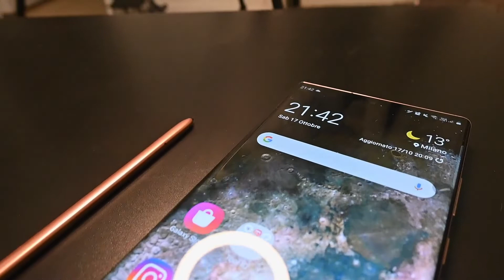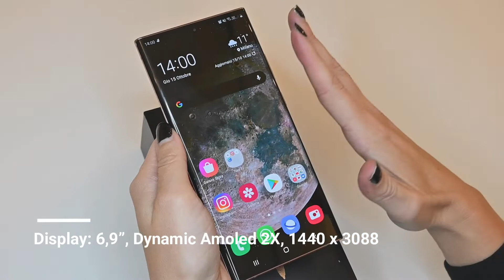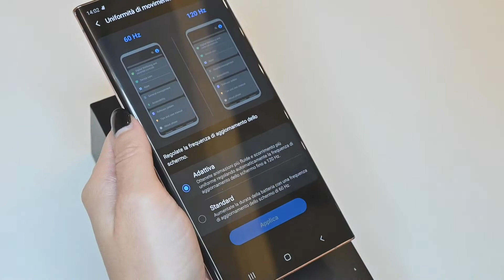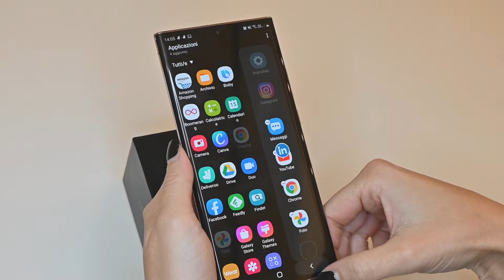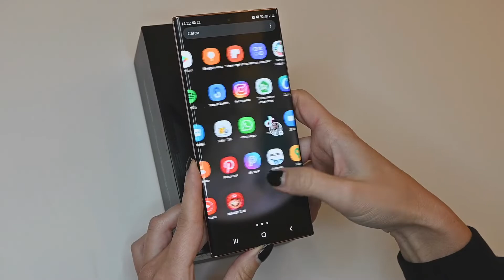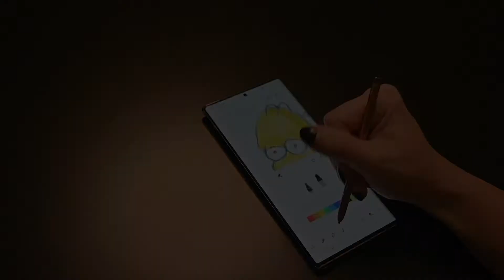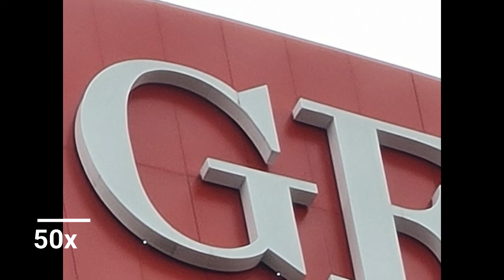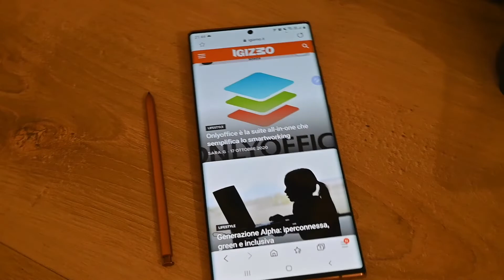SAMSUNG GALAXY NOTE20 ULTRA 5G - La recensione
Ci siamo presi del tempo: è da fine agosto che trascorriamo le giornate lavorative e personali in compagnia di Galaxy Note20 Ultra 5G, il più recente flagship targato Samsung e votato alla produttività. Non potevamo chiedere di meglio per il rientro in ufficio: con il nuovo Note a dettare il passo ogni anno si riscopre cosa significa avere tra le mani un valido supporto all’attività lavorativa. Del resto testare un device della Serie Note è sempre una bella sfida, perché oltre alle caratteristiche comuni a tutti gli smartphone c’è la chicca della S Pen da provare con attenzione, dalla quale ci si attende molto.

Quest’anno poi lo sforzo di Samsung si è dipanato su più fronti: la produttività e il multitasking, certo, con la consueta volontà di distogliere l’attenzione dal pc e concentrarla tutta sullo smartphone. Ma anche l’intrattenimento e il piacere di usare il telefono anche nei momenti di relax. Limitare uno schermo così ampio e piacevole, nonché la potenza delle prestazioni alle ore in ufficio e alle attività di lavoro, sarebbe un vero peccato, lo confermano i test effettuati nelle situazioni più disparate.

Per la nostra prova, abbiamo avuto a disposizione la versione con Ram da 12GB e Storage da 256GB, nella colorazione Mystic Bronze. Note 20 Ultra arriva con Android 10 attualmente aggiornato alla patch di sicurezza di settembre 2020.